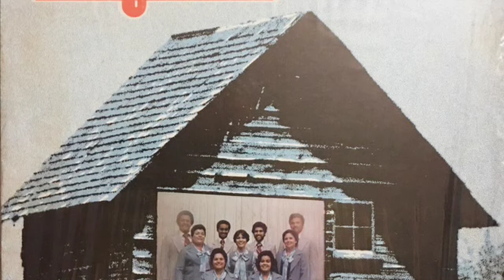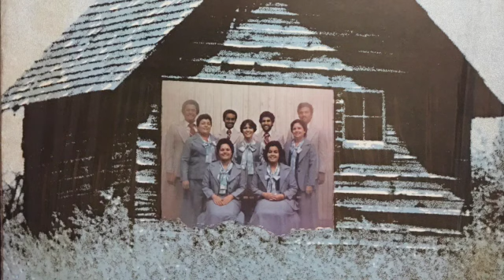EDENFONICOS Si no es éso Amor SD 480p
Agrupación Vocal LOS EDENFÓNICOS dirigidos por Loida Bocanegra